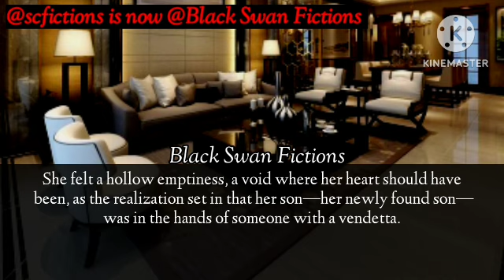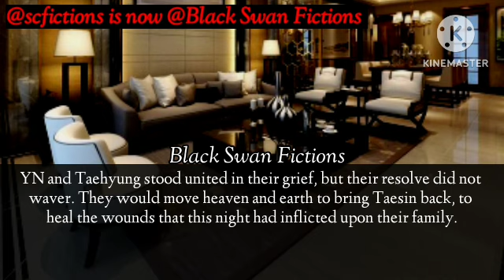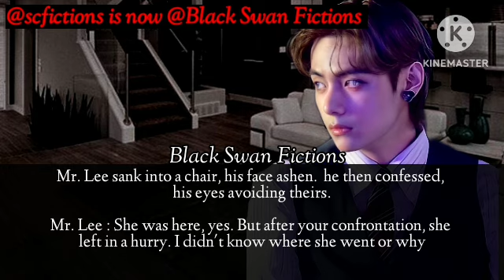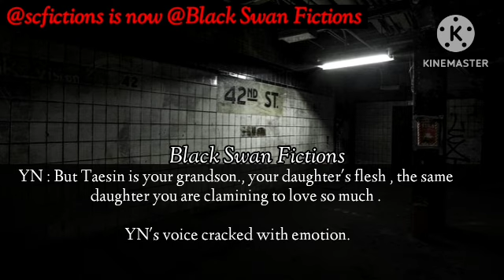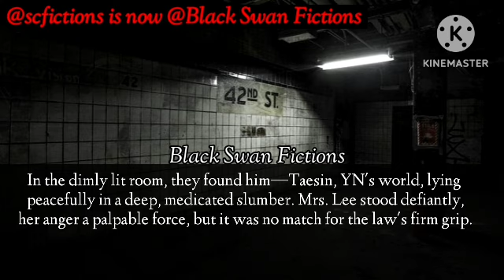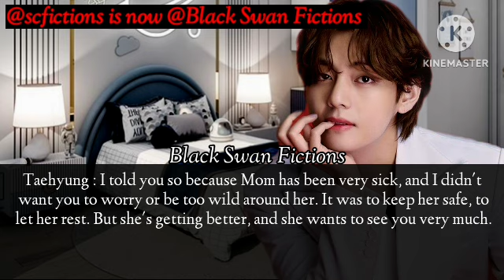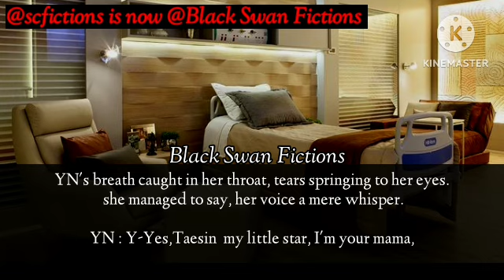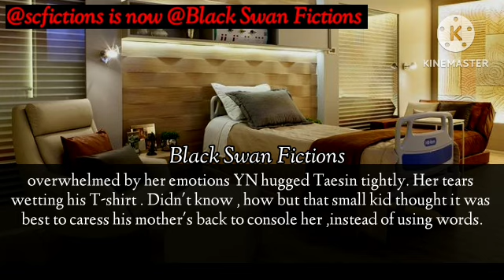Last he TORTURE u coz 5 yrs ago ur Mom separate u both but didn't know both had son togather|KTH FF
ex husband came back after 5 years as ur boss to torture u but didn't know have son togather| KTH FF

7/7 he TORTURE u coz 5 yrs ago ur Mom separated u both but didn't know both had son togather |KTH FF

Title     : Lies Of Your Love
Writer  : scfictions [ now it's @BlackSwanFictions  ]
Fiction : Taehyung Short Series
Genre  : New Adult ,Angst, Suspense

• fake love slowed
• bts fake love piano cover
• heavenly by askash gandhi
• bts still with you piano